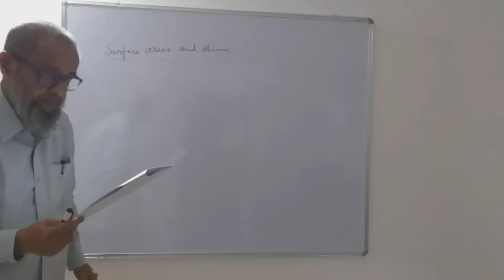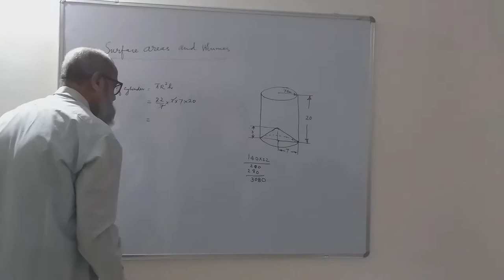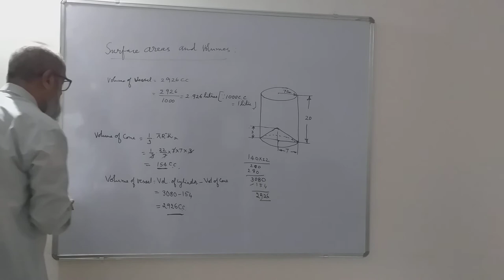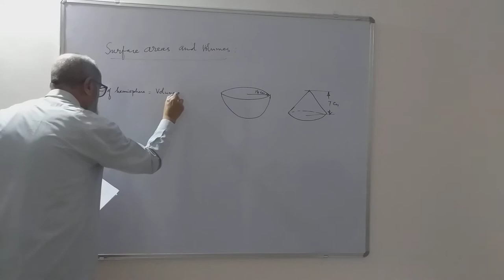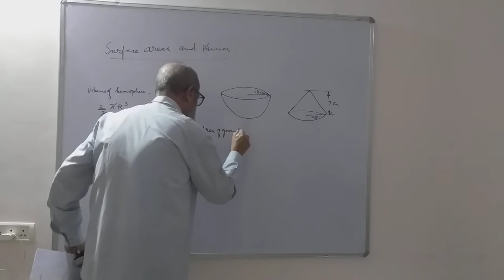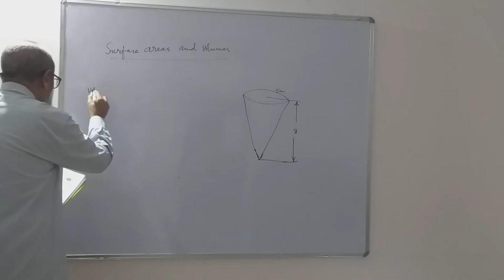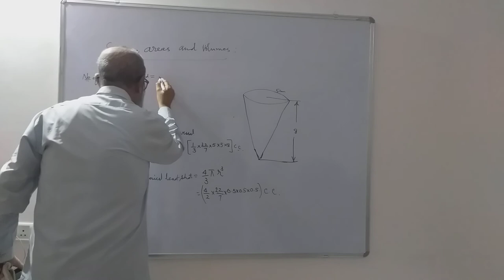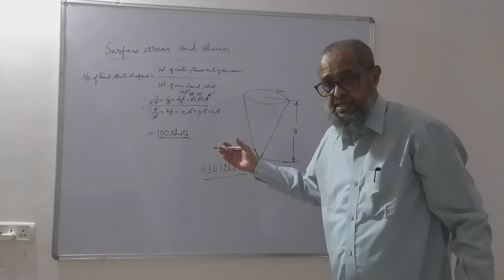Surface Areas And Volumes 10th Standard (KSEEB) | Part-3